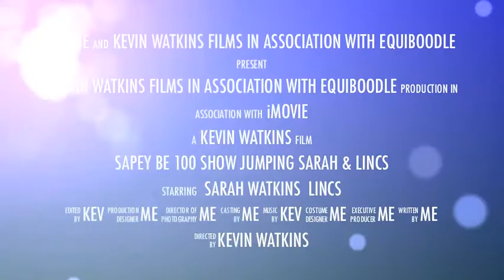Sapey BE 100